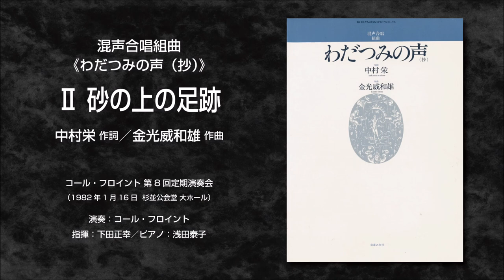Ⅱ 砂の上の足跡（中村栄 作詞／金光威和雄 作曲）- 混声合唱組曲《わだつみの声（抄）》- コール・フロイント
1982年1月16日(土) 杉並公会堂 大ホール

第4ステージ
【委嘱初演】
混声合唱組曲《わだつみの声（抄）》より
Ⅱ 砂の上の足跡
（中村栄 作詞／金光威和雄 作曲）

指揮：下田正幸
ピアノ：浅田泰子
演奏：コール・フロイント

＊演奏者の許可を得て、公開しております。